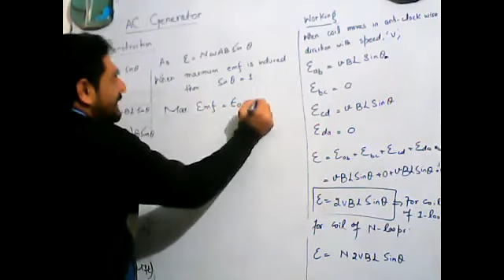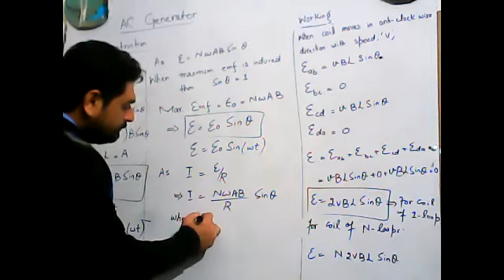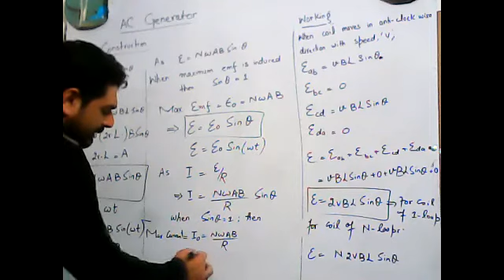Ac Generator part 2